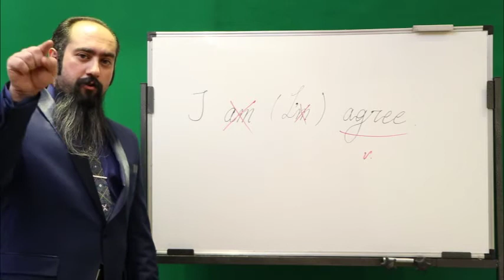{آموزش زبان} I agree vs. I'm agree | کدوم درسته I agree یا I'm agree | I agree or I'm agree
"I am agree" is the classical mistake that Spanish speakers make when they want to say "I agree" (because of the way you say it in Spanish). It's wrong. In English "agree" is a verb just like any other; you can't just put two verbs in the present tense next to one another, it doesn't make sense.
Indeed, I agree is correct!
Just like all other actions (run, eat, walk, talk, go), agree, too, is a verb.
You would never say, I am run or I am eat, or I am walk; I am talk; I am go-the list is interminable.
Instead, you would use all those clauses without the verb am.
Agree is no different. You don't need two main verbs occurring back to back in a sentence. I agree; hopefully you do too now. Ha-ha!

کدوم درسته؟
میخوای بگی: موافقم
a. I am agree
b. I agree
جواب درست
يكي از اشتباهاتی كه بسياري از غير‌انگليسي زبانان در اين چنين مواردي می‌کنند
همين مورد است
مثلن: مي‌تونيد بگيد
I am a nurse.

اما هيچ‌وقت نمي‌تونيد بگيد
I am agree
و يا I am jump / I am run
پس تنها گزينه‌ی درست:
I agree